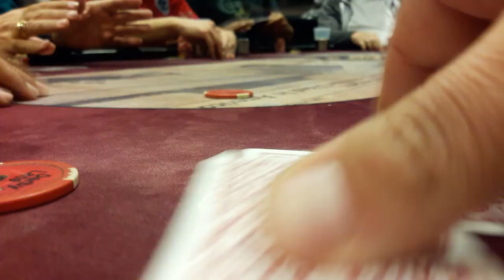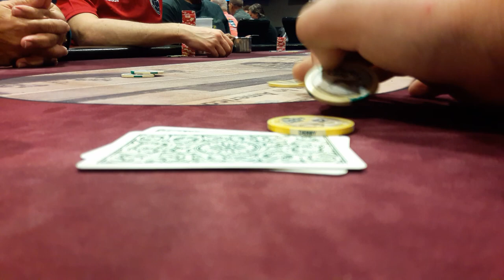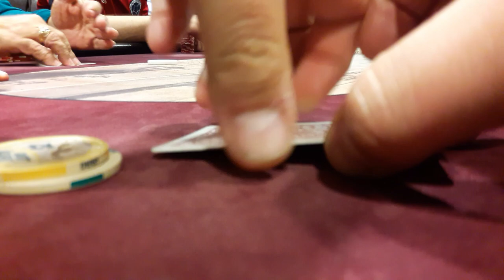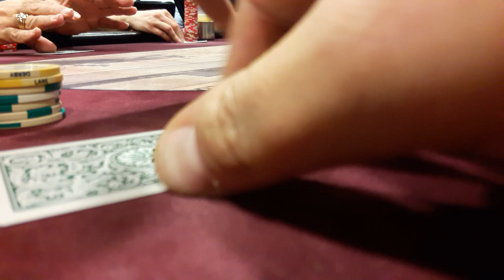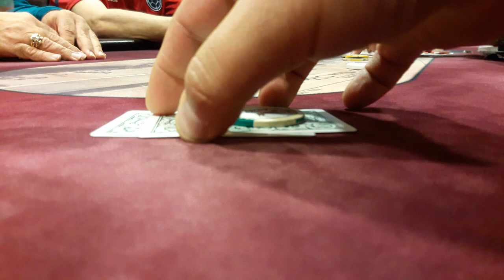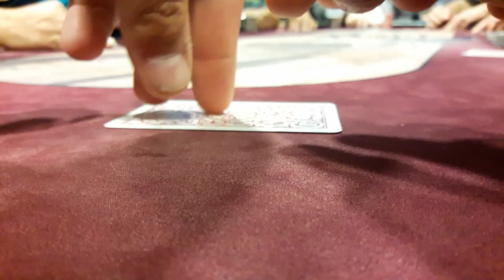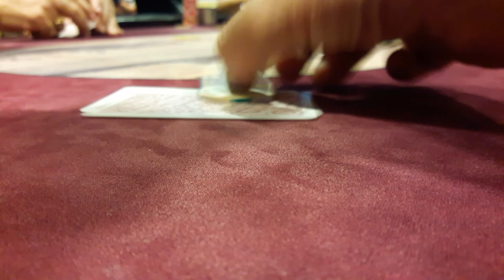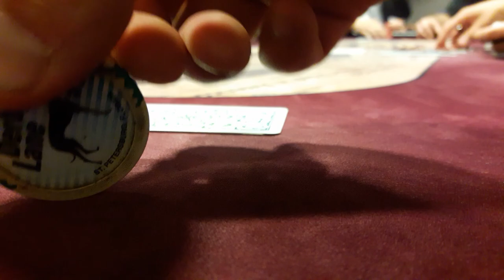New Vlogger More Hands from Another Derby Lane Session Florida Poker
These are more Hands played by me at Derby Lane Racing and Poker in St Petersburg Florida, they are from a few weeks back so i dont have any notes. Still Learning the Video Editor as well. Formal Introduction Video on the Way and Hands with Notes and Commentary